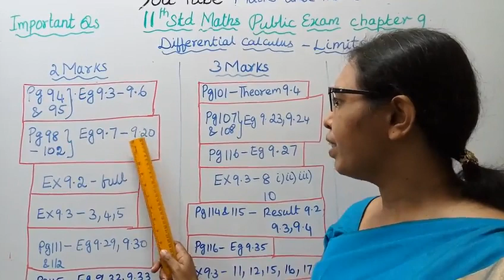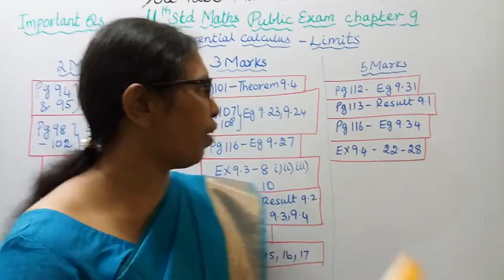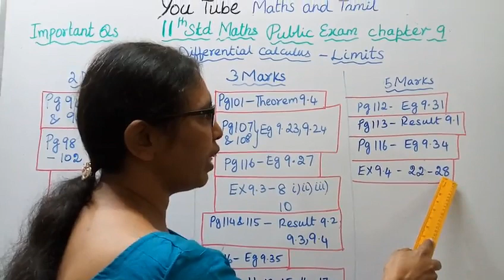T.N.11th std maths Public Exam | Differential Calculus | Important 2,3 & 5 Mark Questions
Dear Students,
This video Tells about that 11th std maths
Public Exam
 Score High Marks
Chapter - 9
Differential Calculus
Important 2, 3 & 5 mark Questions